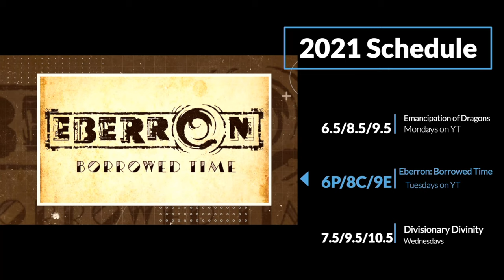Former Music Director Reacts to ERB - Scru Face Jean | Mansa Musa v Jeff Bezos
Gamersledge.com
Vidgamenews.com

Translated titles:
El ex director musical reacciona al ERB-Scru Face Jean | Mansa Musa contra Jeff Bezos

O ex-diretor musical reage a ERB-Scru Face Jean | Mansa Musa v Jeff Bezos

पूर्व संगीत निर्देशक की प्रतिक्रिया ER

مدير الموسيقى السابق يرد على ERB-Scru Face Jean | مانسا موسى v Jeff

প্রাক্তন সঙ্গীত পরিচালক প্রতিক্রিয়

前音乐总监回应 ERB-Scru Face Jean |曼萨穆萨诉 Jeff Bezos

前音樂總監回應 ERB-Scru Face Jean |曼薩穆薩訴 Jeff Bezos

元音楽監督がERBに反応-Scru Face Jean |マンサ・ムーサvJeff Bezos

ਸਾਬਕਾ ਸੰਗੀਤ ਨਿਰਦੇਸ਼ਕ ERB 'ਤੇ ਪ੍ਰਤੀਕਿਰਿਆ

Бывший музыкальный руководитель реагирует на ERB-Scru Face J

9 Views - Oct 19, 2022
105% 3.37K/3.2K
Mafia6869
Nomishly  - $10